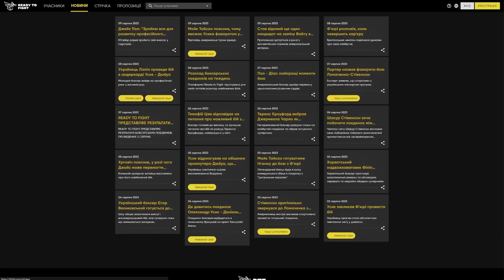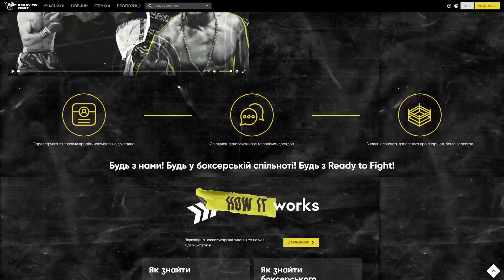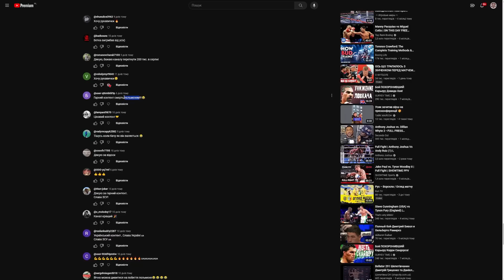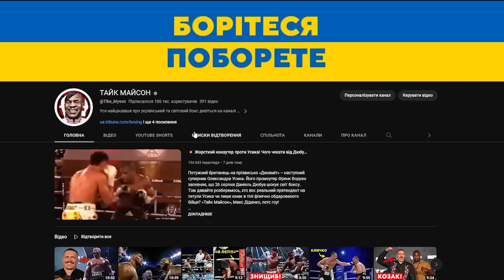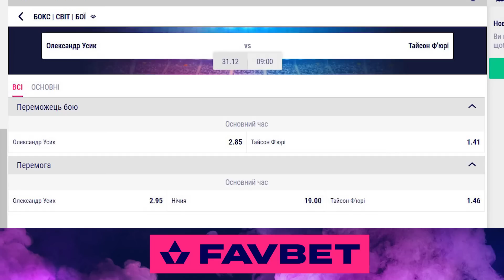🔥 КРАСЮК – про бій Усик - Дюбуа, зрив мега-файту з Ф’юрі | ІНТЕРВ’Ю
Олександр Красюк – промоутер чемпіона світу за версією WBA/WBO/IBF/IBO та The Ring у надважкій вазі Олександра Усика, дав ексклюзивне інтерв’ю ютуб-каналу «Тайк Майсон». В ньому він розповів про майбутній поєдинок Усика проти британця Даніеля Дюбуа, про зрив бою з Тайсоном Ф’юрі та найближче майбутнє Дениса Берінчика. А ще підіб’ємо підсумки конкурсу на боксерські рукавиці. З вами Макс Діденко, поїхали!

00:00 - Ready to Fight — що це таке і як допоможе боксерському світу?
08:20 - хто є спаринг-партнерами Усика в таборі перед Дюбуа?
10:06 - що найскладніше в організації боксерського шоу в Польщі?
16:17 - скільки квитків продано на бій Усик-Дюбуа?
17:14 - повний перелік українських боксерів, що виступлять 26 серпня
19:18 - супертяж Олександр Захожий розпочав співпрацю з тренером Берінчика Єгором Голубом
19:37 - називаємо переможця конкурсу, який забере собі боксерські рукавиці
22:30 - чому саме Ентоні Їгіт буде суперником Берінчика?
22:32 - Шакур Стівенсон може стати суперником Берінчика?
27:16 - за бій із Їгітом Берінчик отримає найбільший гонорар у своїй кар’єрі?
27:54 - чому Дюбуа по-різному себе поводив на прес-конференціях у Польщі та Британії?
28:35 - що трусилося в Дюбуа, коли він дивився в очі Усику?
29:35 - як Тайсон Ф’юрі уже зірвав бій із боксером К2 Устіновим у день поєдинку?
33:55 - Жилей, Джойс, Хрговіч, Дюбуа — хто найбільш і найменш грізний претендент Усика?
35:10 - організувати бій Усик-Ф’юрі - це ще можливо?
36:59 - Усик піде в президенти — серйозно чи жарт?
39:55 - Усик - президент, Красюк - керівник офісу президента. Це реально?
42:14 - У 2013-у році Усик міг підписати контракт із Top Rank, але отримав некоректну пропозицію. На скільки К2 перебили Top Rank?